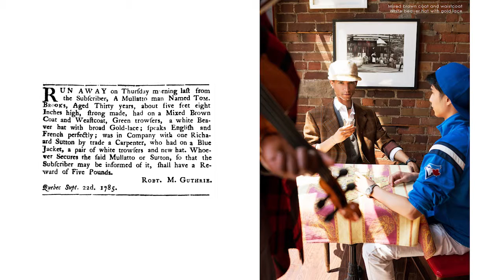TOM BROOKS from 'Wanted' series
Tom Brooks enjoys the company of his friend, Richard Sutton.
Wanted is a series of photographs by contemporary artists
The artists shed light on hidden history from Canada’s past by transforming 18th century advertisements by Canadian slave owners into contemporary fashion. The series of ten images confront historical amnesia and provoke timely conversations about the residue of the past lingering in the present.
Wanted was presented by Art Gallery of Ontario (AGO)
and shown in public spaces such as: Yonge Dundas square.
The series is now available as limited edition light boxes through
Narrated by Winston James